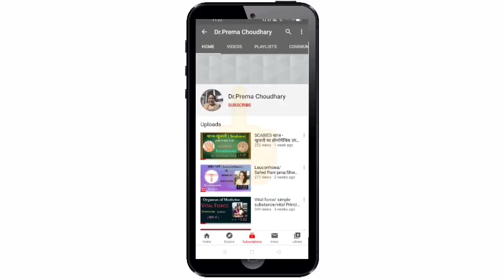Dental Abscess /masudo se pus aana Homoeopathic treatment-Dr.Prema Choudhary.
Hello friends,

 Myself Dr. Prema Choudhary,I explained Toothache due to dental abscess /pus from gums/Painful easily bleeding gums  /pain in tooth and its Best Homoeopathic medicines in Hindi  in this video.if you find it informative please like,share and subscribe my channel.Thank you.

नमस्कार दोस्तों,

मैं डॉ.प्रेमा चौधरी, इस वीडियो में मैंने  बच्चो में दाँतो में फोड़ा के कारण दाँँत दर्द ,मसूड़ों में सूजन व मसूड़ों से मवाद आना/मसूडों से खून आना ,पायरिया आदि समस्याओं की सटीक होम्योपैथिक उपचार के बारे में विस्तार से समझाया है। उम्मीद है यह वीडियो आपको अच्छा लगेगा।

searchable keywords

Dental problem,dant dard ki homoeopathic dva,best homoeopathic medicines for toothache,dant dard ki satik elaj,homoeopathy for toothache,treatment caries teeth pain,bachcho ke dato me sadan,decay tooth homoeopathic medicines,DrPremaChoudhary,दन्त फोड़ा,Dental abscess,painful dental abscess,dental abscess homoeopathic treatment.

please give a look on other videos of channel go through link below for more informative videos

The whole content of this video is only for informative purpose and not a substitute of doctor.you must consult your Homoeopath before taking any medicine mentioned in video.

वीडियो में दी गयी सभी जानकारी केवल ज्ञानवर्धन एवं होम्योपैथी के प्रसार के लिए है।यह   किसी भी चिकित्सक का विकल्प नहीं हो सकता। कोई भी दवा होम्योपैथिक चिकित्सक से परामर्श लिए बिना न लें। धन्यवाद।